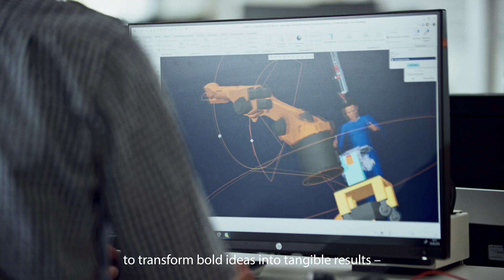Smart Factory is shaping the future of manufacturing | Schaeffler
Smart, Connected, Scalable: Our SmartFactory ⚙️💡Step inside where technology meets expertise to create efficient and adaptive systems that go beyond traditional production.

💯 Our Smart Factory approach focuses on innovations like predictive maintenance, data-driven quality control, and AI-assisted production planning. These advancements have a real-world impact on efficiency and productivity.

💡 What sets us apart? Fast testing and scaling of solutions that work, all deeply rooted in our operational reality and designed to enhance productivity, quality, and sustainability.

🚀 We’re transforming manufacturing, not just with isolated pilots, but through integrated change.

Discover how our Smart Factory is shaping the future of manufacturing in our latest video. For more on our digitalization roadmap, visit our